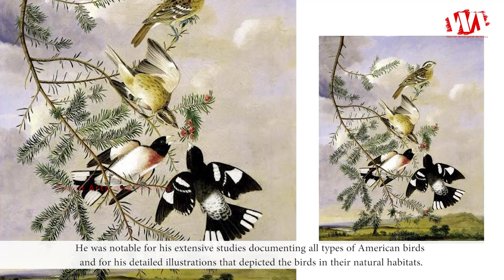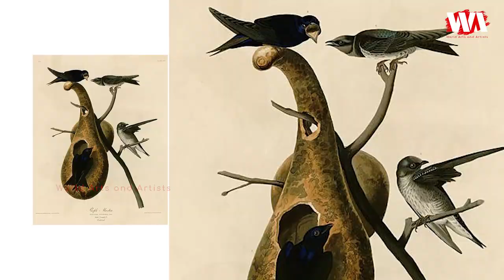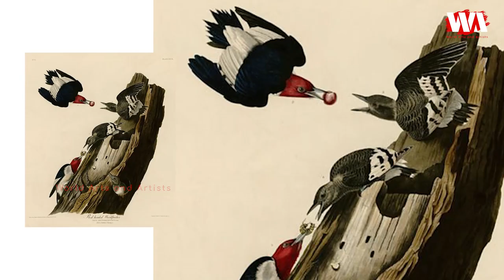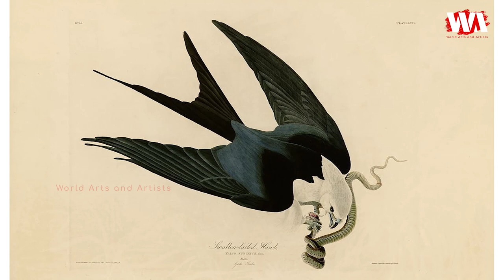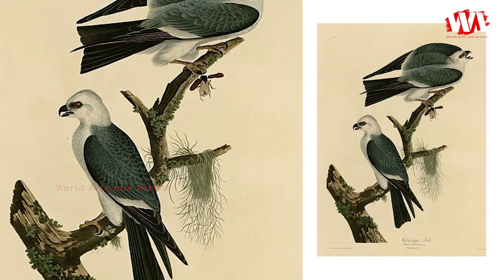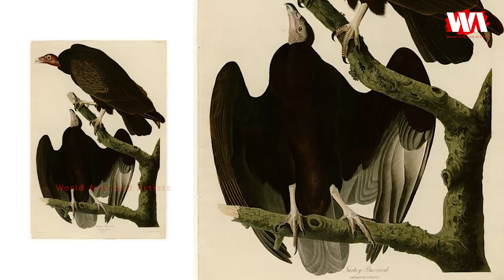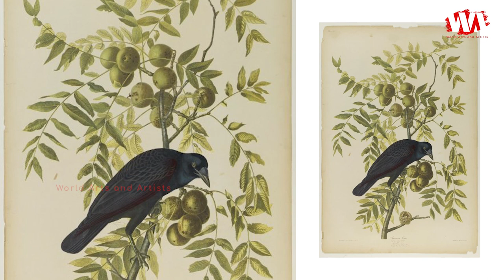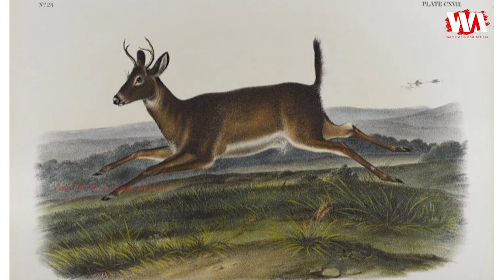American Bird Artist "John James Audubon" (1785 - 1851)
John James Audubon was born on 26 April 1785, died 27 January 1851. He was an American ornithologist, naturalist, and painter. He was notable for his extensive studies documenting all types of American birds and for his detailed illustrations that depicted the birds in their natural habitats. His major work, a color plate book entitled The Birds of America (1827–1839), is considered one of the finest ornithological works ever completed. Audubon is also known for having identified 25 new species.
Audubon developed his own methods for drawing birds. First, he killed them using fine shot. He then used wires to prop them into a natural position, unlike the common method of many ornithologists, who prepared and stuffed the specimens into a rigid pose. When working on a major specimen like an eagle, he would spend up to four days, preparing, studying, and drawing it. His paintings of birds are set true-to-life in their natural habitat.